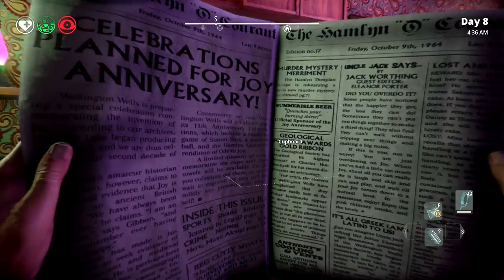SIMON SAYS [#8] We Happy Few Alpha with HybridPanda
🐼 WHF Playlist More info below!

The Panda Box
BRIGHTON
BN50 8LJ

Used with Permission from Liquicity